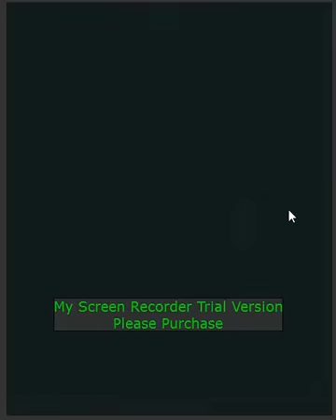Freeway Fury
The Original Car - Crashing Craze Where I Hijack More Cars Than You Can Believe! :D